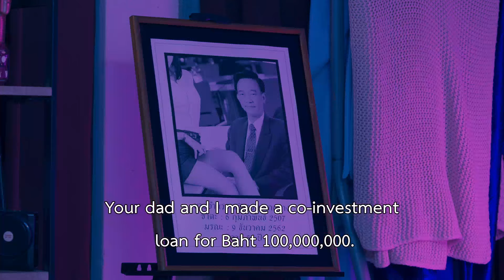My Sex Doll - [Official Trailer] Eng Sub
It happened when he received an intelligent sex doll named Anna. He must try to have sex with her for testing her functionality. Otherwise, he has to pay 50 million baht. Everything seems to be going well unless he's still a virgin and also afraid of women!

Actors: Piamchon Damrongsunthornchai, Phichana Yoosuk, Suchada Pramuankarn, David Asawanon, Ladapa Ratchataamornchot
Directors: Athip Ketubol , Phakhawat Phakanan